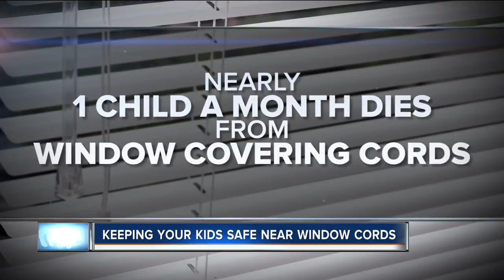Authorities urge child safety around blinds after infant death